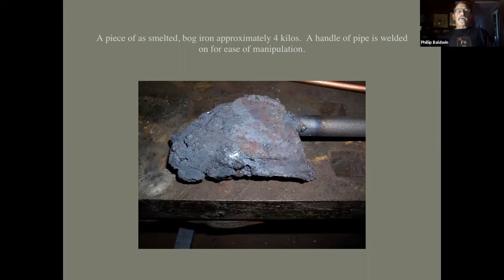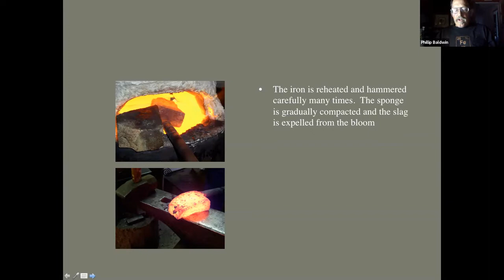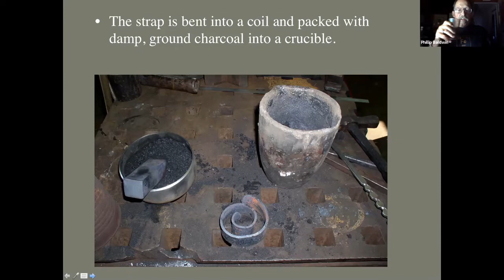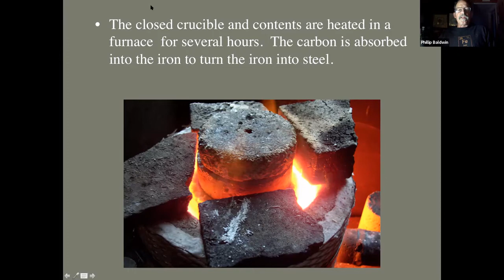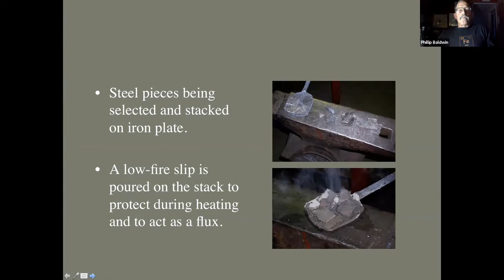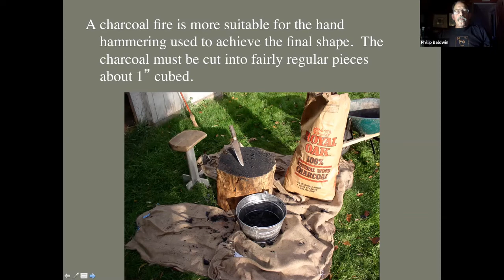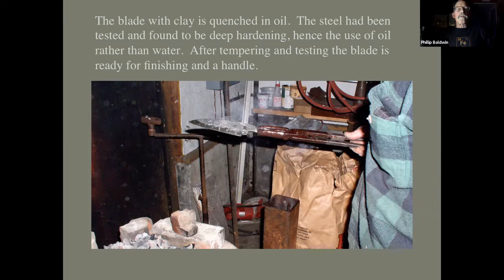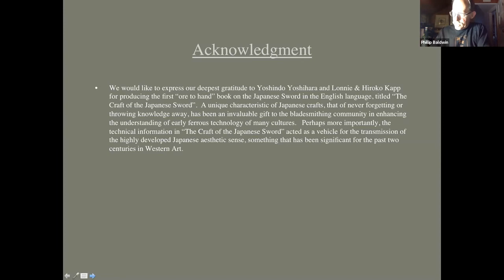Knife Maker's Corner #9 - The Process of Forging a Knife From an Iron Bloom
This is part of the Northwest Blacksmith Association's Digital Demonstration series. To learn how to join the NWBA and participate in the LIVE demonstrations, go